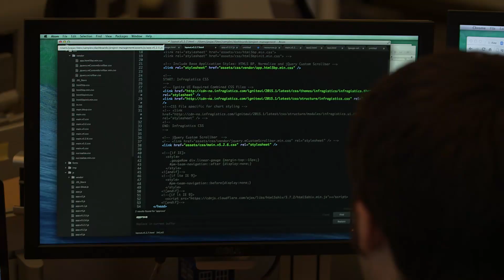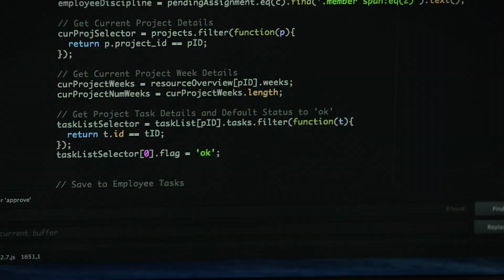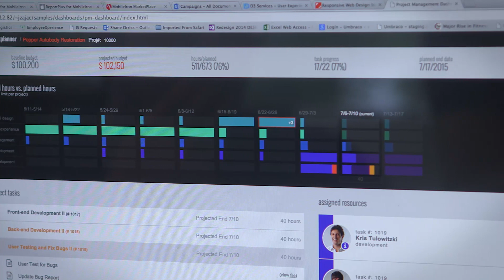Infragistics jQuery/HTML5 and ASP.NET MVC Project Management Dashboard Case study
Everything you need to build powerful dashboards with jQuery/HTML5 and ASP.NET MVC

Outlook, Excel, Word, Project – with the variety of tools used in Project Management, it’s hard to keep track of important information and get insights at a glance. Our new Project Management sample dashboard will give your users the power to stay on task and within budget, on the go.